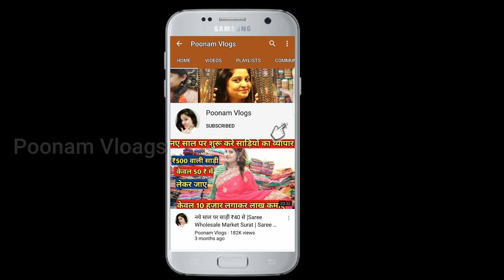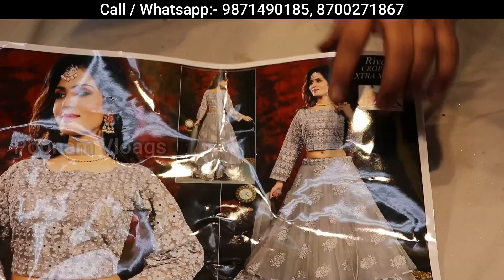एक गाउन भी मिलेगा ₹800 ! Designer Gown Market!Cheapest Gown Shop in Chandni Chowk Delhi ! सबसे सस्ते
Video Title:- एक गाउन भी मिलेगा ₹800 ! Designer Gown Market!Cheapest Gown Shop in Chandni Chowk Delhi ! सबसे सस्ते

Shop name-Neelkanth Designer
Address-990/11-12 Dixit Market  Natwa Kucha  Chandni Chowk

Channel links